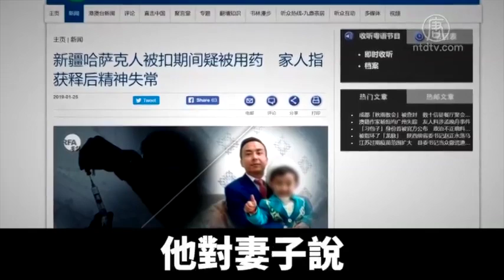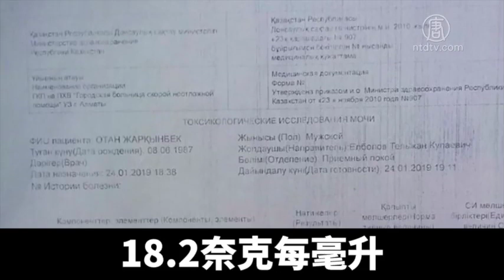新疆集中營虐刑曝光 注射不明藥物致精神失常｜新唐人亞太電視｜20190215